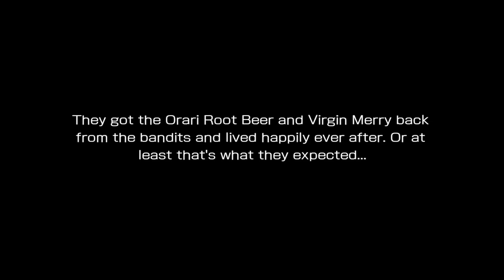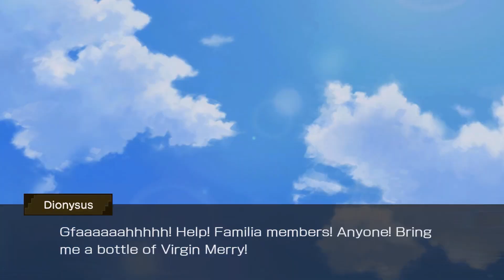Holy Intoxicating Night Outfit Stories | DanMachi - MEMORIA FREESE (DanMemo)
Holy Intoxicating Night outfit stories

Chapters:
00:00 Cleaning Up the Deadly Mess (Lefiya Outfit Story)
07:06 Maiden of Shame and the God's Mischief (Filvis Outfit Story)
13:30 The Queen of Fools (Ryu Outfit Story)

*Note, there are some characters that don't have an outfit story. Here are the reasons:
1. They are not an interactive character (Raul, Anakitty, Soma, and Dionysus). Meaning no outfit to equip and no story.
2. They have an outfit but not a story, due to being a free unit in this event (No one, because of no.1).

Creator of Danmachi Franchise:
Fujino Ōmori